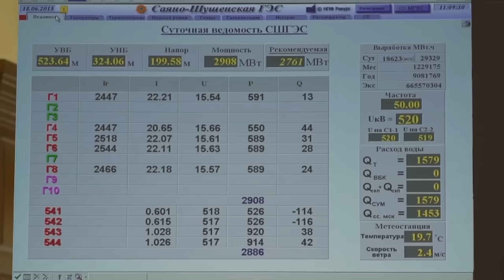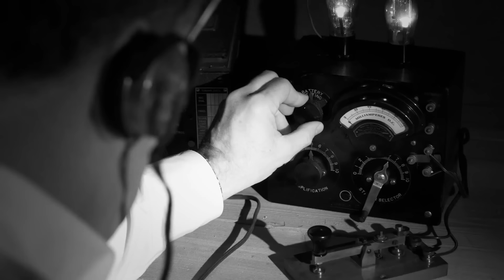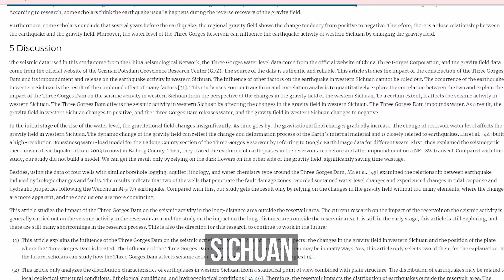Massive Dam Failures Caught On Camera